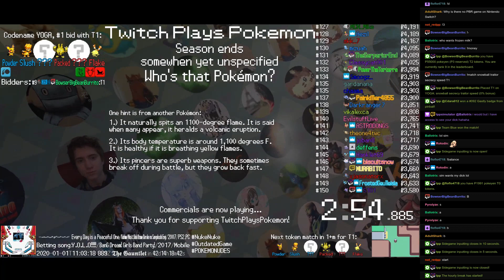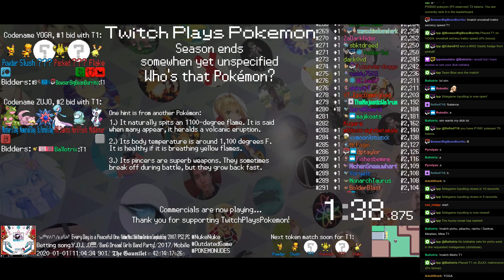Twitch Plays Pokémon Battle Revolution - Match #140900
#140900 [Blue: Poffertje (Dinner), Escargot (Dinner), Chestnut (Dinner)] vs [Red: Salad (Dinner), Beef (Dinner), Peas (Dinner)]